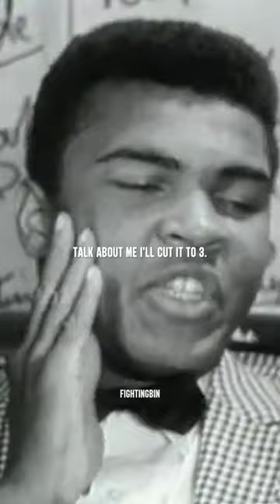Muhammad Ali and Henry Cooper Trash Talking goes wrong 😳🥊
This content doesn’t belong to Fightingbin, It is shared and edited only for the purpose of awareness, and if the content OWNERS (visual/audio) of this content has any issue, we request you directly message to this page or email  so we can sort out the outcome.